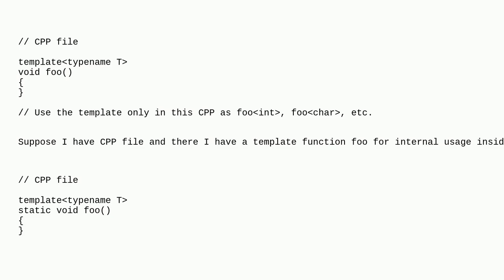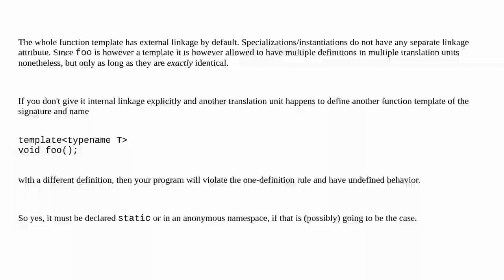Local function template in cpp file: should I make it static?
A special thanks goes out to the community

  c++11 templates c++